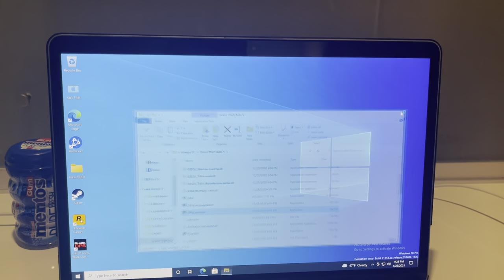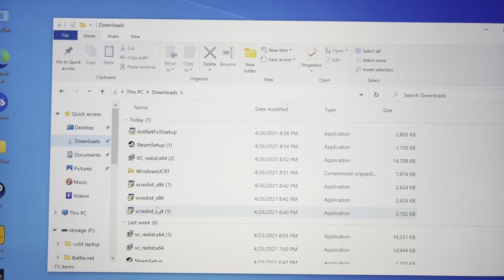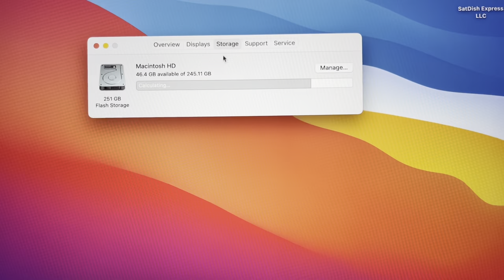How to setup parallels on MacBook M1 to run AAA games *software, settings*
I couldn't find a video so here it is ill show I did the research on it. Here is all the links too ;)

Watch the video for the settings part enjoy!